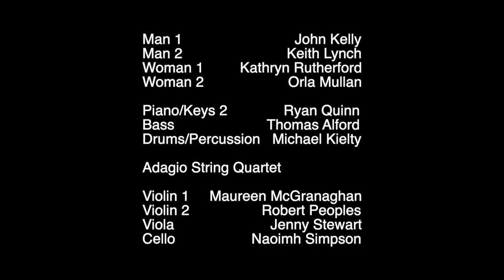Opening from Songs for a New World